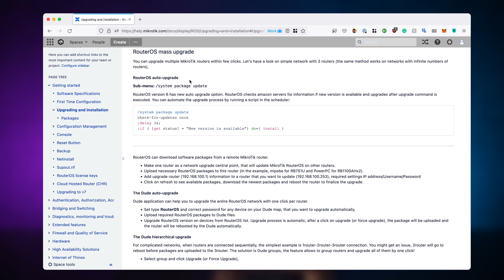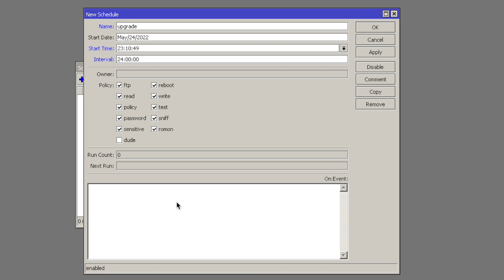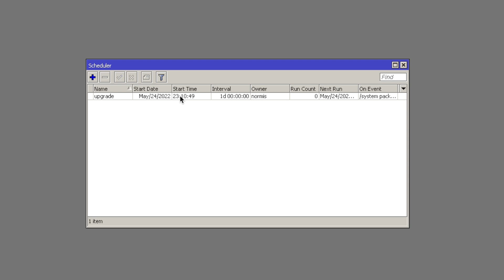Q&A: mikrotik auto upgrade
This new series gives direct answers to specific questions. How to make your mikrotik router upgrade itself? this is how